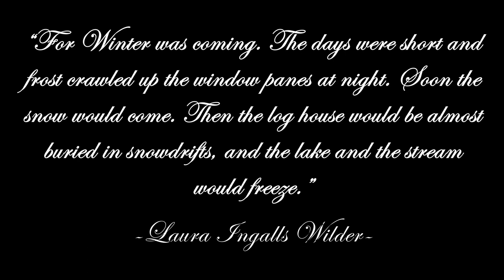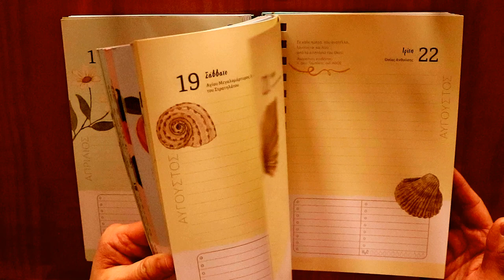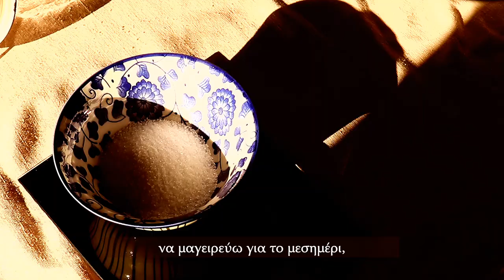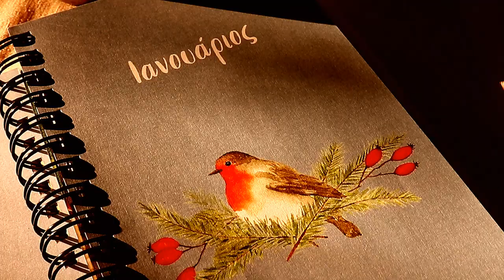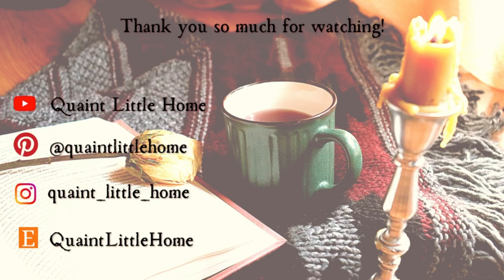Hygge Winter Morning Routine ❄️| Fog, Homemaking & Cozy Baking | Slow & Intentional Living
Winter mornings are spent mostly at home. The weather is cold and foggy, but we always like taking some fresh air outside, even for a little bit.
As soon as we get back home, we light the fire and I start homemaking. I always start by writing down everything I want to accomplish for the day. Today, I also needed to meal plan for the week, which is something I do weekly.
I really enjoy baking during these cold days of January, so I made some delicious cookies today.
~Iris~

0:00 Intro
0:44 Foggy Nature
1:37 Lighting the Fire & Organizing my Day
3:30 Homemaking & Baking Cookies